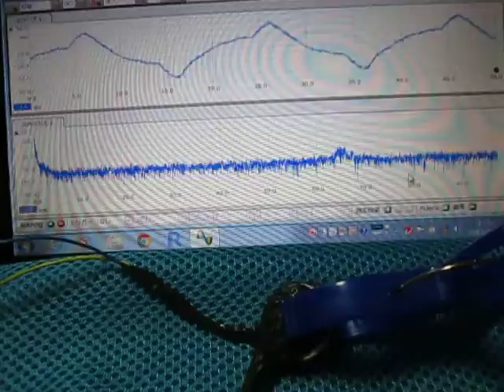超音波テスターを利用した、表面弾性波の基礎実験